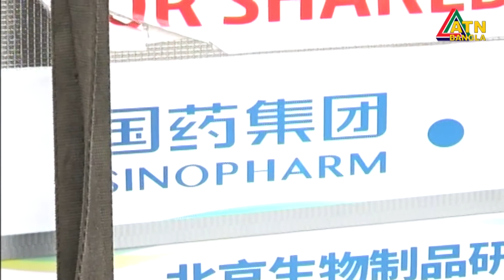অ্যাস্ট্রাজেনেকার দশ লাখ ডোজ টিকা আসবে আগষ্টে | ATN Bangla News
অ্যাস্ট্রাজেনেকার দশ লাখ ডোজ টিকা আসবে আগষ্টে, চীন-রাশিয়ার ভ্যাকসিন আরও দেরীতে।